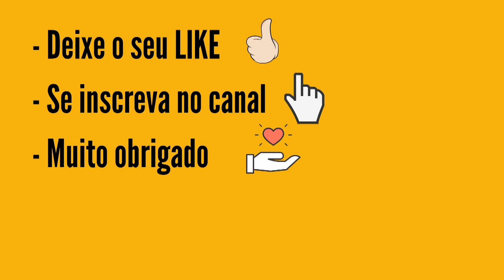Resultado Dia de Sorte 614 de ontem | Dia de Sorte Concurso 614 de ontem 07/06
Basta apenas uma ação dessas acima, que já está ajudando o canal a crescer. Muito Obrigado!

...:::PREMIAÇÃO DIA DE SORTE 614:::...
7 acertos
0 aposta
R$ 0,00

6 acertos
38 apostas
R$ 1.969,94

5 acertos
1.405 apostas
R$ 20,00

4 acertos
18.595 apostas
R$ 4,00

Outubro
61.385 apostas
R$ 2,00

Próximo sorteio
R$ 300.000,00